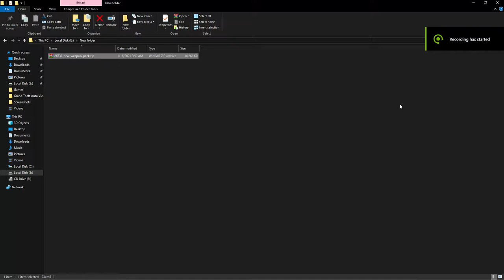l How to download and install gta san andreas weapon textures mod l easy method